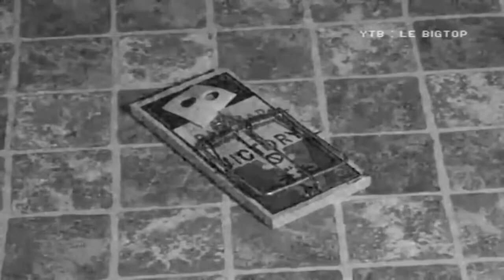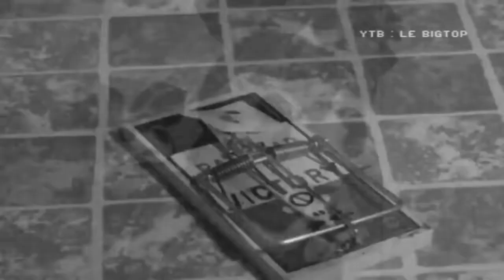Video malaisante et bizarre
LeBonPlanDuGeek